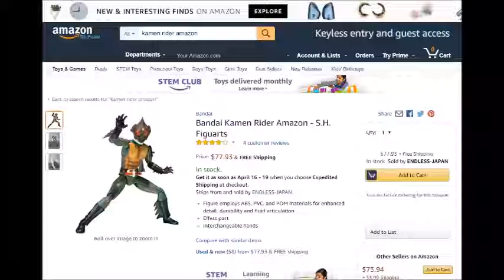AMAZON!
Audio from the show Masked Rider